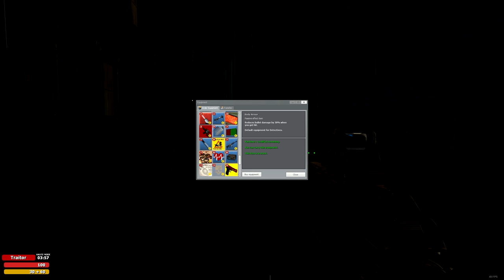TROUBLE IN TERRORIST TOWN [WQHD/2K] #174 - Horror und Creep im alten Haus ● Let's Play TTT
● Trouble in Terrorist Town #174 : Horror und Creep im alten Haus